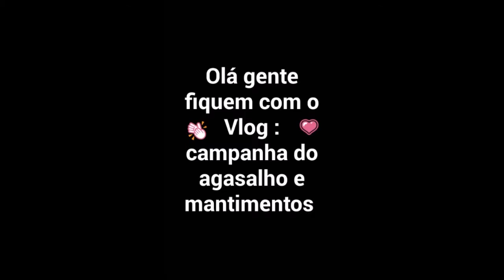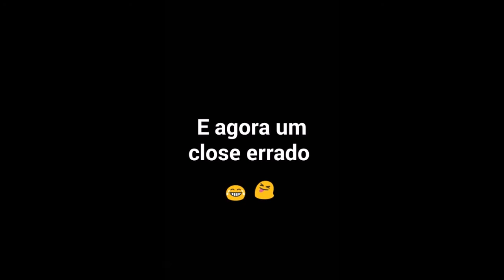VLOG : Agasalhos e Mantimentos para a aldeia indígena Paranapuã . Por Bruno Vagner :)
olá gente, então fiz esse vlog mostrando os bastidores da campanha que fizemos na minha escola , agasalhos e mantimentos para a aldeia indígena Paranapuã em São Vicente -SP , e por eles morarem em parque eles não podem caçar não podem plantar nada, e como também é cheio de arvores eles sentem muito frio e teve caso já de 2 crianças de colo que morreram por desnutrição , então saímos nas ruas atras de doações para eles .. então bora ajudar, um beijo e me contem nos comentários o que acharam , curtem , comente, e se inscreve no meu canal.